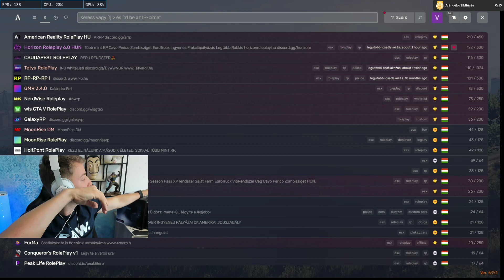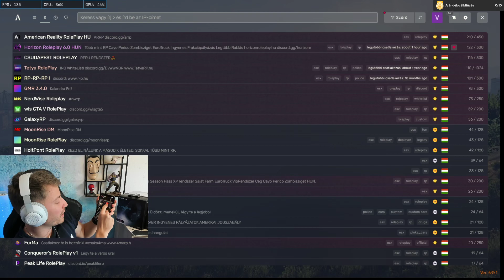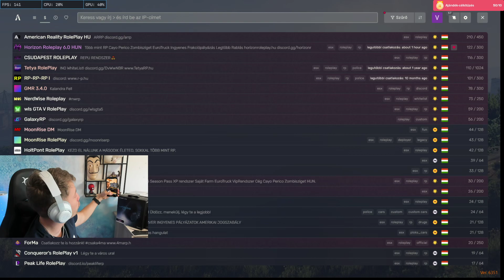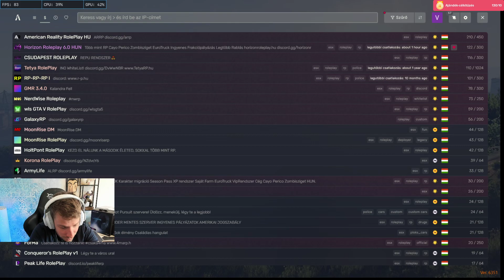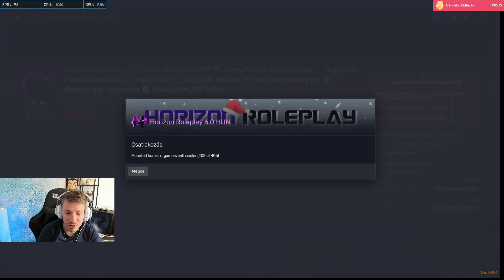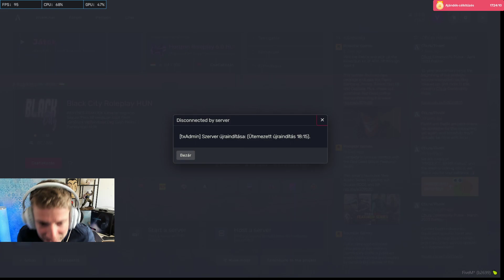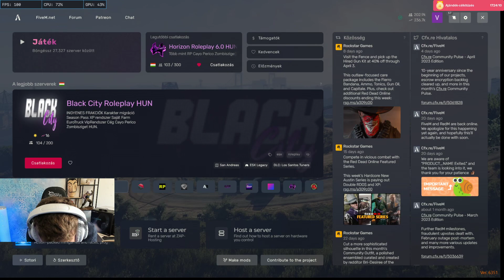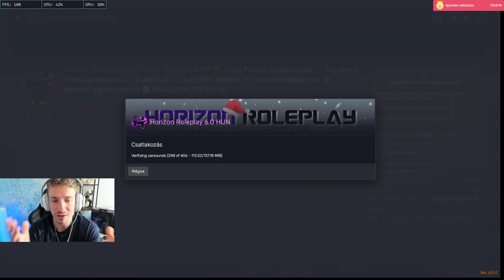2023.04.05 GTA V RP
-Tik-Tok Hivatalos:
Gaming Tik-tok:

-Szerver:⚠️
Horizon RolePlay ⚠️
connect horizonroleplay.hu⚠️
Zene